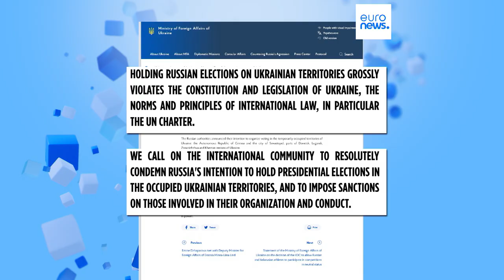Ucrania denuncia la intención de Moscú de celebrar elecciones en las regiones ocupadas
Afirma que la decisión de Moscú de extender sus proximas elecciones presidenciales a las regiones que ocupa en Ucrania es "una violación de los principios y leyes internacionales". Rusia ya ha realizado votaciones en zonas ocupadas.